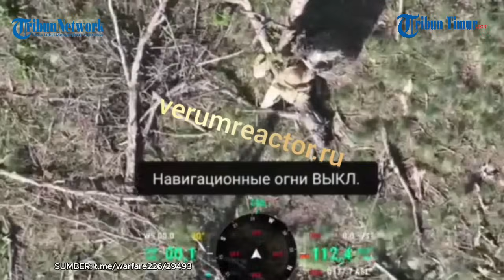Terlambat! Pasukan Zelensky Diserang UAV 72 OMSBr Walau Sudah Lambaikan Tangan!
TRIBUN-TIMUR.COM - Anggota militer Volodymyr Zelensky menjadi target sasaran pesawat tak berawak Rusia.

Seperti yang terlihat dalam sebuah rekaman yang ramai dan beredar di aplikasi perpesanan Telegram pada Senin (22/4/2024).

Dalam rekaman menampilkan bagaimana tentara Ukraina yang melambaikan tangannya agar tidak dihabisi drone serang dan terlihat dia ingin menyerah.

Hanya saja hal ini perlu dipikirkan lebih awal, karena kelompok militer Rusia tatkala menjatuhkan VOGUEnya dan mengenai sekitar tentara.

Seperti yang terlihat jelas dalam rekaman.

Diketahui kemudian berdasarkan keterangan unggahan, ini merupakan pekerjaan operator UAV dari 72 OMSBr ke-3 AK Rusia.

Namun sejauh video ini beredar, tidak diketahui bagaimana nasib militer Ukraina yang diserbu drone Rusia tersebut selanjutnya.

Narator: Nurul

TRIBUN-TIMUR.COM -

(TRIBUN-TIMUR.COM)